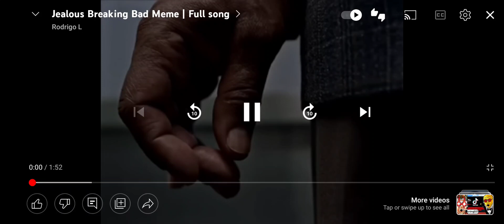temp for edits